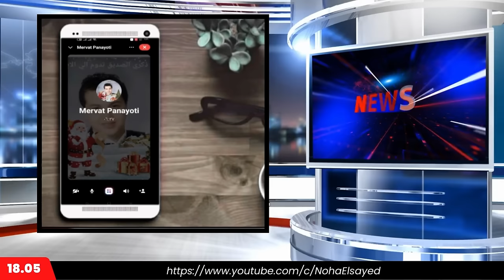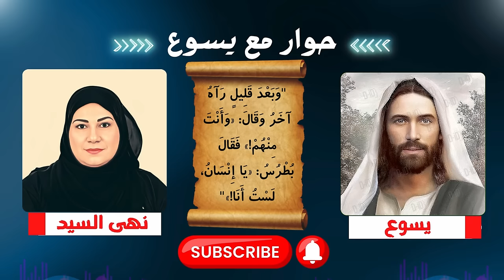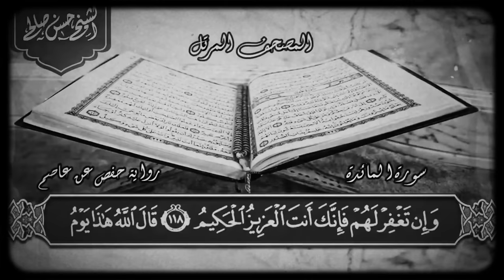نهي السيد تروي لحظات قبولها للمسيح بعد حوارها مع يسوع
في الفترة الأخيرة، انتشرت شائعات كثيرة حول قراري بقبول المسيح بين المسلمين والمسيحيين. في هذا الفيديو، أخرج للعلن لأكشف لكم الحقيقة كاملة وأروي لكم القصة بتفاصيلها الحقيقية. هل قبلت المسيح بالفعل؟ ماذا حدث في الحوار الذي دار بيني وبين يسوع المسيح؟ وما هي المواضيع التي ناقشناها خلال هذا الحوار الطويل؟
سأشارك معكم في هذا الفيديو لحظات هامة ومفصلية، حيث تحدثنا في مواضيع إيمانية ومعرفية عديدة، واكتشفت من خلاله أسرارًا ربما يجهلها الكثيرون. كيف أقنعني يسوع بشخصيته؟ وماذا كانت ردوده على أسئلتي العميقة؟
إذا كنتم تبحثون عن الحقيقة وتريدون معرفة التفاصيل الكاملة حول هذا الموضوع، فلا تفوتوا مشاهدة هذه الحلقة. ، حيث سأروي لكم كل ما حدث.